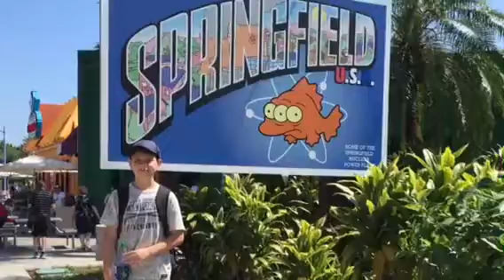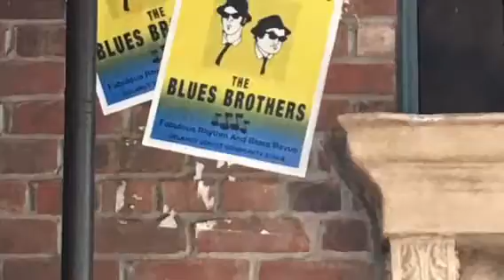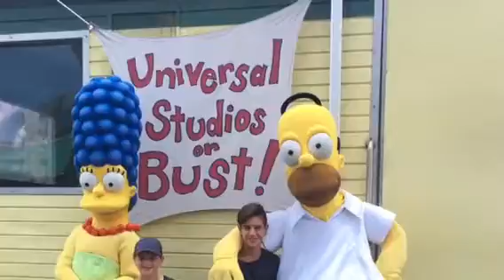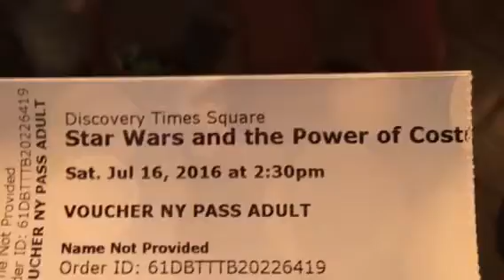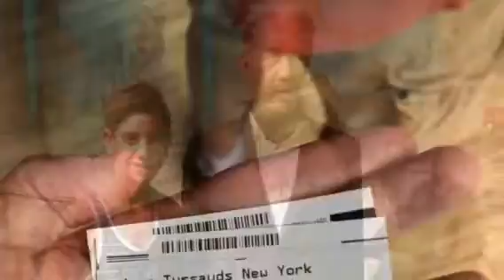Guys bar mitzvah trip